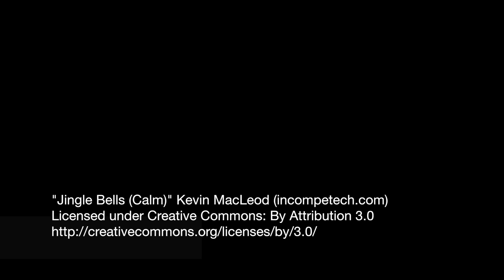Holiday Message from Superintendent Browning